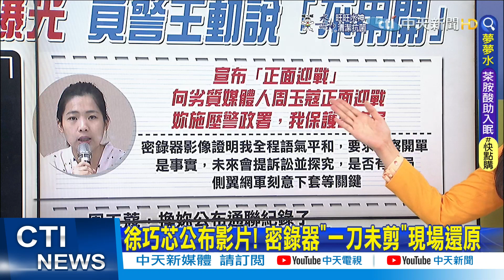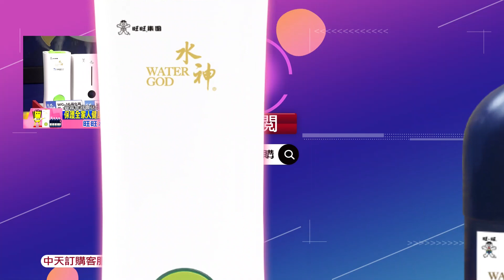【每日必看】周玉蔻再PO文:2分鐘騙誰啊? 徐巧芯嗆對賭退政壇｜徐巧芯違停案 游淑慧幫緩頰:為違停施壓 大可不必@中天新聞CtiNews 20220528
00:00 徐巧芯公布影片! 密錄器"一刀未剪"現場還原
04:33 周玉蔻再PO文:2分鐘騙誰啊? 徐巧芯嗆對賭退政壇
05:40 徐巧芯違停案 游淑慧幫緩頰:為違停施壓 大可不必
05:55 施壓警?徐巧芯違停密錄畫面曝 游淑慧:選舉操作!
07:01 一刀未剪徐巧芯vs.員警 "這2句話"網友戰翻
10:21 駁施壓員警! 徐巧芯:說者無心聽者有意